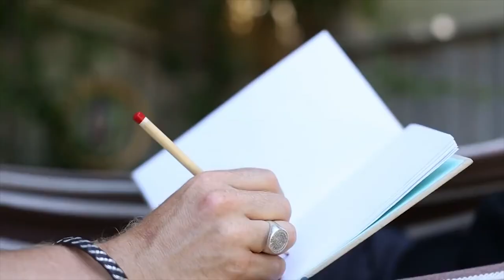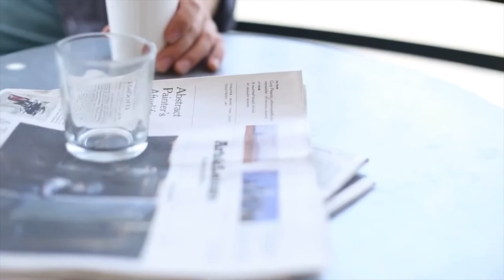Tom Freund at Nashville's iHeartRadio Studios for "The Thacker Chronicles"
Something of a musician, surfer, and troubadour all rolled into one, Tom Freund's musical acumen is as far and wide as both coasts he's lived on. This New York raised, California transplant, rose to notoriety following a chance introduction to fellow musician, Ben Harper while attending Claremont's Pitzer College in Southern California. Tom and Ben's musical chemistry exploded with the 1992 release of "Pleasure and Pain", and from that point on, Tom's mark in the music business was sealed. Tom toured as bassist for the Alt-Country group, The Silos, and soon after released his debut solo album, "North American Long Weekend" to widespread critical acclaim. "Two Moons" is Tom's seventh studio album, which boasts a true reflection of today's urbane mix of folk, rock, jazz, and roots music.
Eldon goes one-on-one with Tom ahead of his 2015 Bonnaroo gig and appearance at Nashville's hot new venue, Acme Feed & Seed.

Segments of Tom Freund's, "Next Time Around" music video by Cassa and Kimber Romero of The Two Photography. Used with permission.

Eldon Thacker goes eyeball to eyeball with the hottest artists in Nashville and beyond. Check out other featured artists on "The Thacker Chronicles" and tune in to "The Eldon Thacker Show" broadcasting LIVE from City Winery - Nashville and the legendary studios of WLAC-AM and ALT983 on Nashville's Music Row Sunday nights @ 7-9pC, on iHeartradio.com or, on yuh'ns smartyphones via the iHeartradio app!

Clickety-click on Eldon's webby for more goodness and guest artist information.

"The Thacker Chronicles" is produced by Lucky Gopher / Metal Belle Productions for Showcase Entertainment/SCGlobal Media.